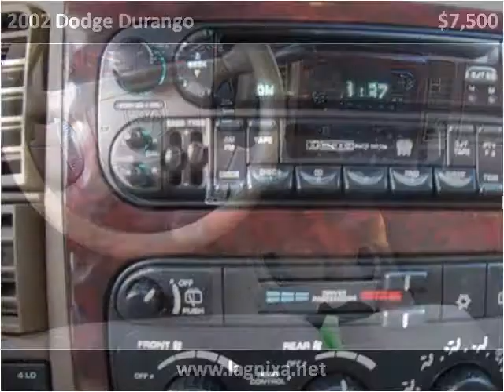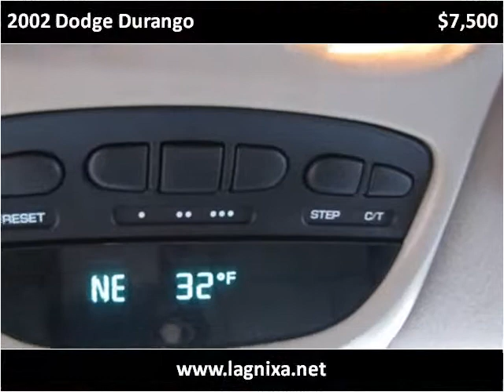2002 Dodge Durango available from Lipscomb Auto Group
This 2002 Dodge Durango is available from Lipscomb Auto Group.